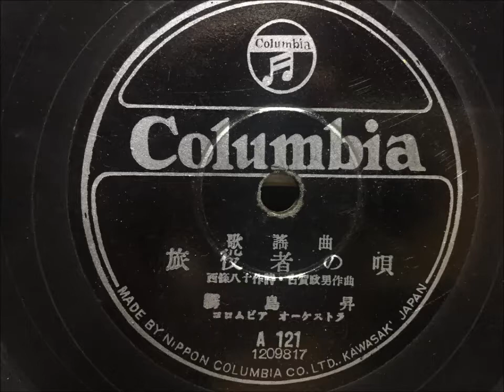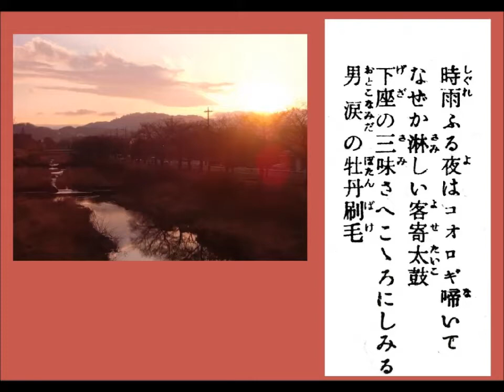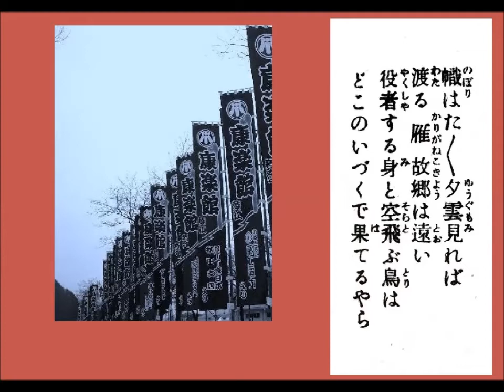旅役者の唄 霧島昇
説明 1946年(昭和２１年）、ＳＰからによる霧島昇さんによる素敵な歌唱です。背景はイメージでご覧ください。